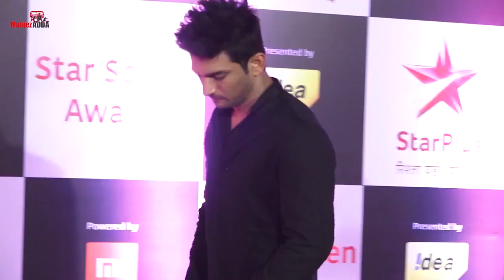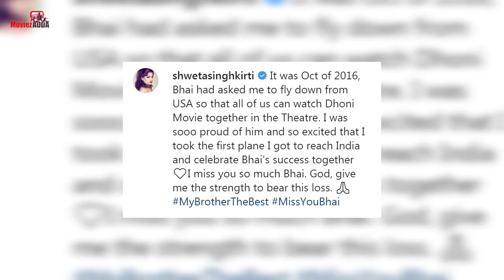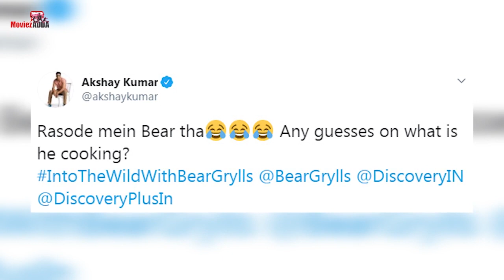Sushant's Doctor Shocking Statement, Shweta Singh Kirti Shares A Priceless Picture